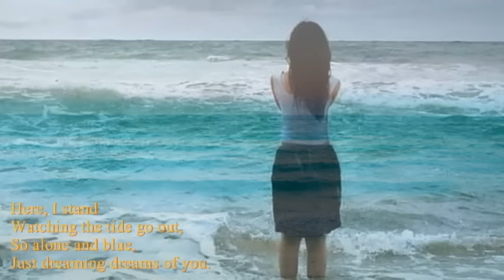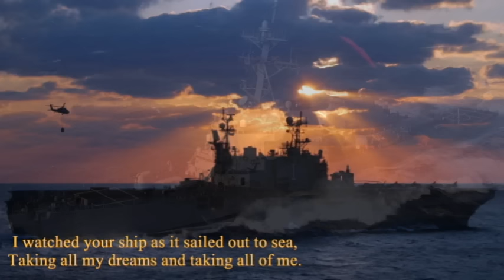Stranger On The Shore - Patti Page